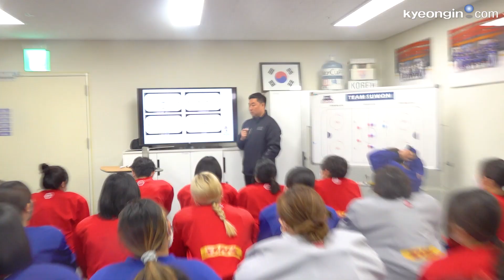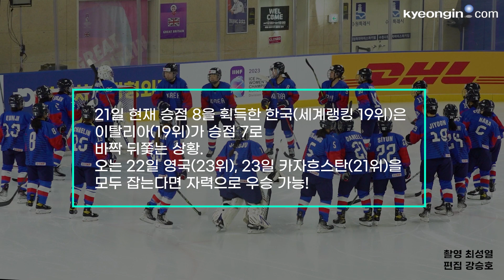한수진, 피아노치다 몸이 반응해 아이스하키 선택!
2023 수원여자아이스하키 세계선수권을 앞두고 한국 대표팀 주장인 한수진 선수를 만났습니다.

아이스하키와 한수진 선수의 이야기를 담았습니다.
한국 선수들 응원도 부탁 드릴게요~